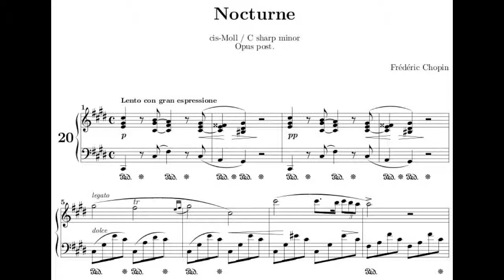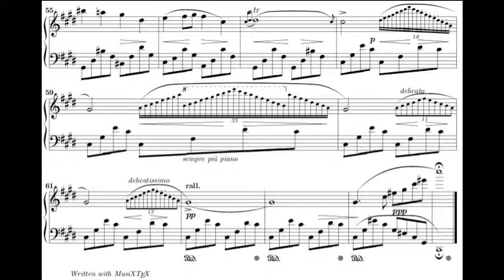Nocturne no 20 en do# mineur de Chopin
Chopin a composé cette œuvre pour sa sœur ainée, Ludwika Chopin, avec la dédicace suivante : « À ma sœur Ludwika comme un exercice avant de commencer l'étude de mon second Concerto. » Publiée pour la première fois vingt-six ans après la mort du compositeur, la pièce est souvent appelée Lento con gran espressione, du fait de son tempo. Elle est également parfois appelée Reminiscence. La pièce est connue pour avoir été jouée par une des survivantes de l’holocauste Natalia Karp devant le commandant de camp de concentration Amon Goeth ; celui-ci fut si impressionné de la performance qu'il épargna la vie de Natalia.

Ce nocturne est joué dans le film de Roman Polanski Le Pianiste. Il est joué deux fois, jamais en entier, au début et à la fin du film par le protagoniste Władysław Szpilman, aux studios d'enregistrement de la radio à Varsovie, car c'est cet air qui a été joué pour la dernière fois avant l'invasion nazie et qui l'a été pour la première fois à la libération, avec l'hymne. Le nocturne est interprété dans le film par le pianiste polonais Janusz Olejniczak.

Il a été joué dans le film Frantz de François Ozon et a également été interprété au violon dans le film Karaté Kid de Harald Zwart.